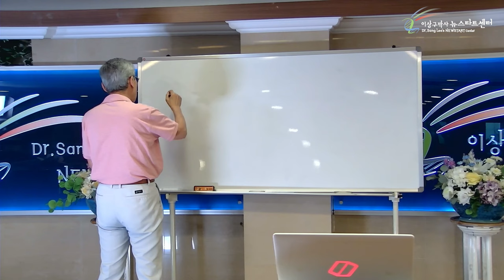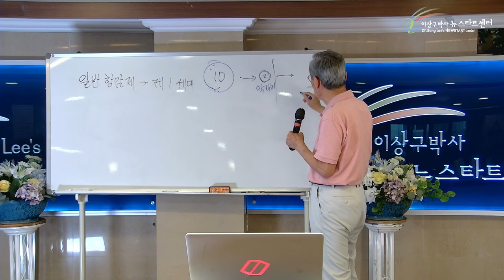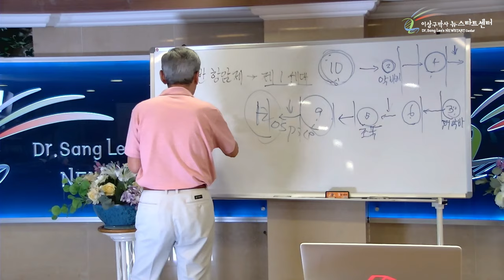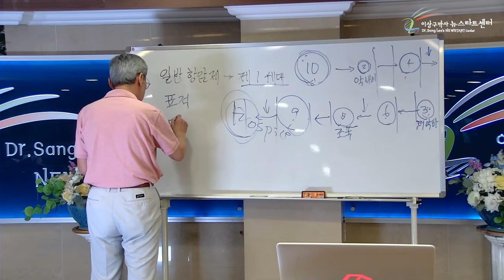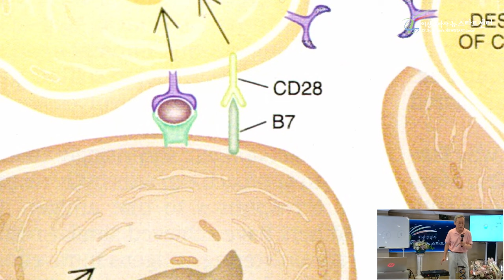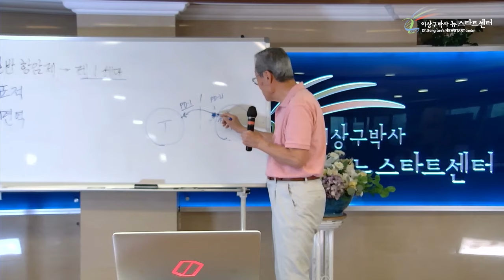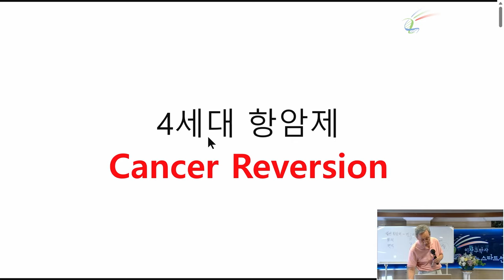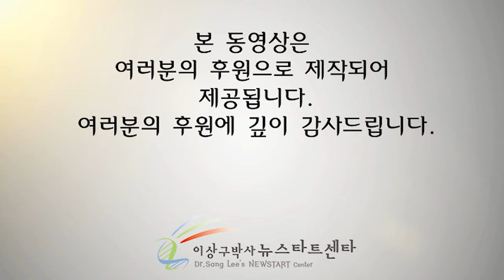[뉴스타트 건강강의] 항암치료의 현실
⏱️ 타임라인⏱️

00:00:00 항암치료는 치유가 아니다.

암세포 속 변질된 유전자를 되돌리는 것이 치유

00:05:19 항암치료는 관해까지는 가능하지만 치유가 될 수는 없다.

00:08:17 모든 병은 유전자가 변해서 생기는 병

00:10:49 항암제의 발전과 종류

00:28:15 암환자가 되는 이유는 면역력